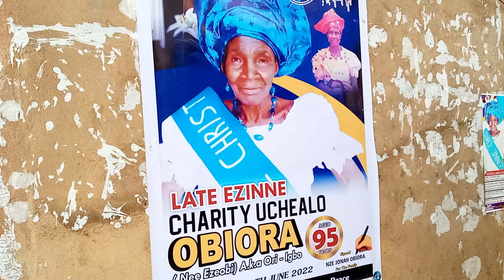Obiora Family in Achina, Umueleke, mourns Uchealo Charity Obiora of Amagu Quarter.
The Family, friends of Uchealo Obiora of Amagu Quarter in Umueleke village Achina, mourns her on this day the 9th of June 2022.

Charity Uchealo Obiora is from Akpo community, Ezeobi family precisely.

Evidence Photographs, and coverage (Ifeanyichukwu Keneth Obiora), sponsored the burial on PLANET TV and Brainpowerplanet.com.

Nze Jonah for the family, announced her death which took place on the 14th of March 2022, after a brief illness.